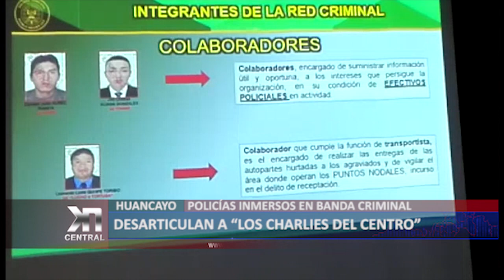DESARTICULAN A “LOS CHARLIES DEL CENTRO”